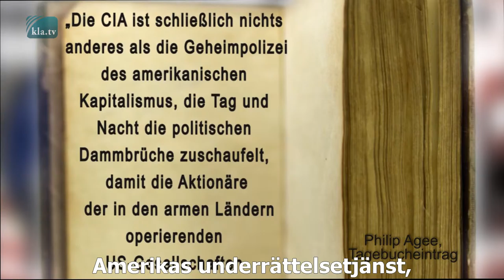Från en CIA-agent till en systemkritiker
Philip Agee var en CIA-agent mellan 1957 till 1969 och hans uppgifter var att destabilisera och störta regeringar, som inte passade USA:s regering. 1965 fick han en uppväckande upplevelse, ...

Källa/Länkar:
- Philip Agee, CIA Intern. Tagebuch 1956–1974